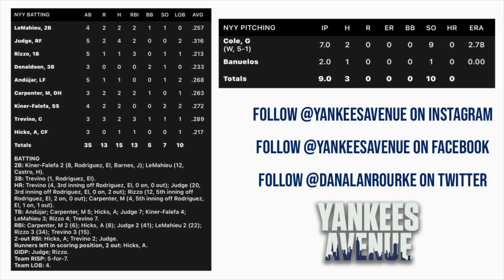New York Yankees Vs. Detroit Tigers | Game Highlights | 6/3/22